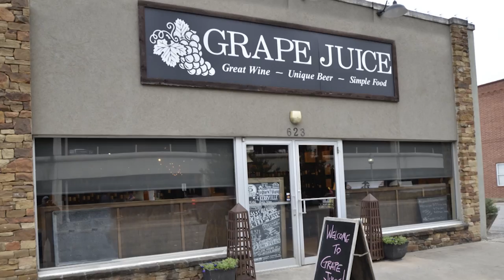Kerrville, Texas | Our Kind Of Town | Huckabee